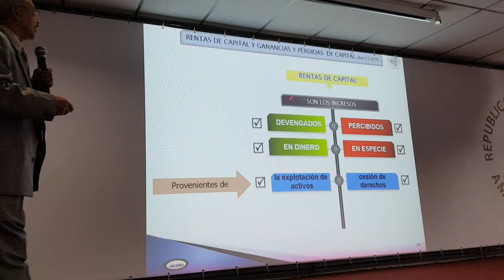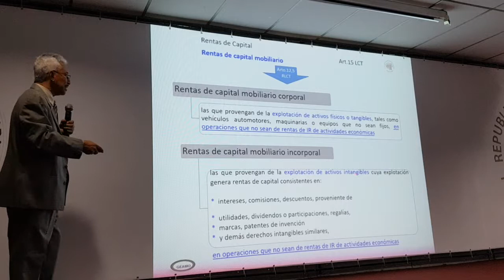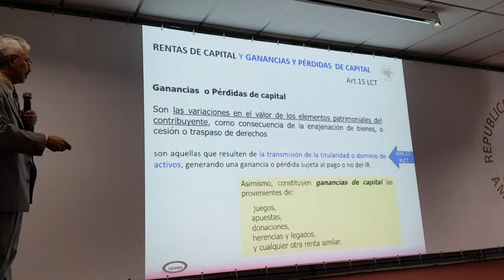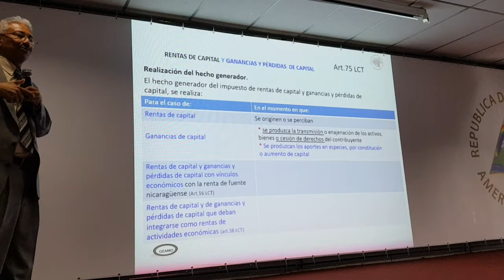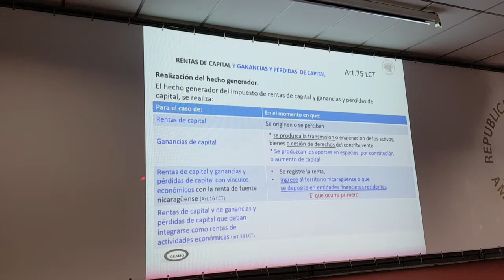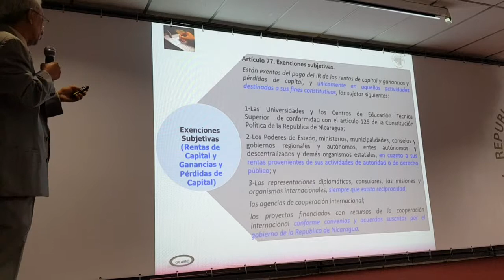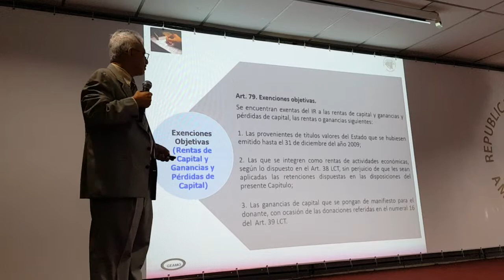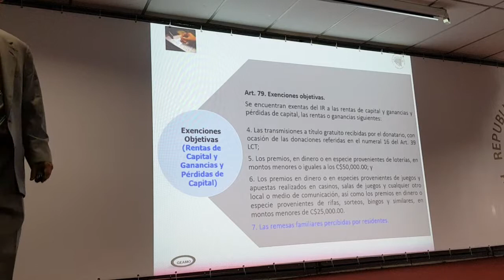Rentas de Capital, Ganancias y pérdidas de capital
Análisis técnico - legal preparado por el M.Sc. Germán Moraga, sobre como se tributa en las Rentas de Capital, Ganancias y pérdidas de capital generada por los contribuyentes en Nicaragua.